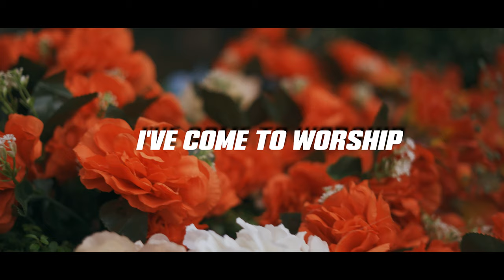I've Come to Worship - IANA BRISKY (Official Video)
A hot worship song of the heart, one of the best worship songs you have ever heard.